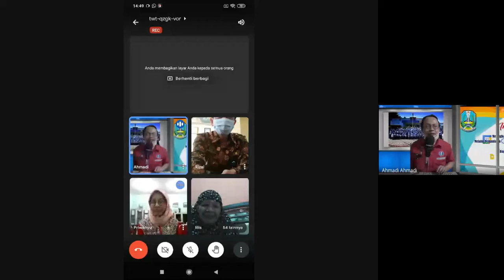IHT 2021 SMKN 6 JEMBER - Sambutan dan Arahan Bapak Kacabdin Wilayah Jember